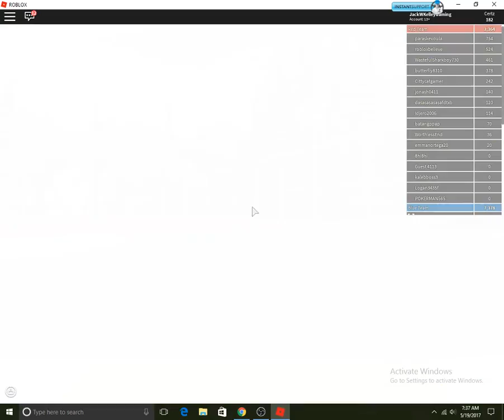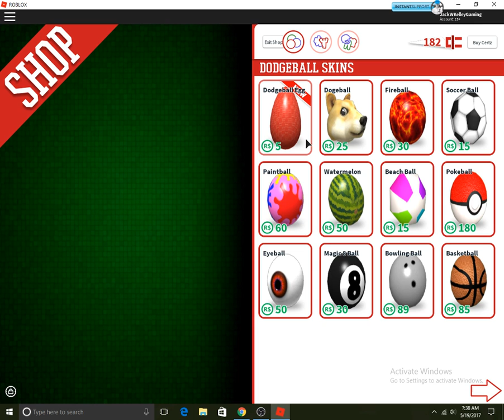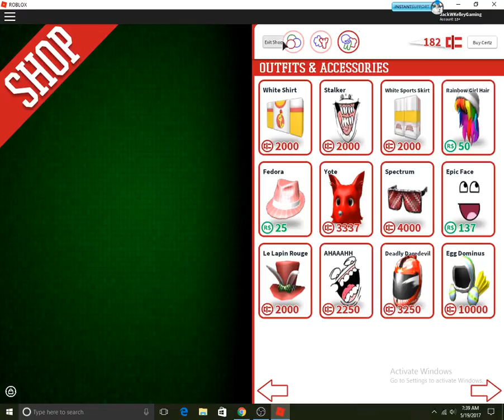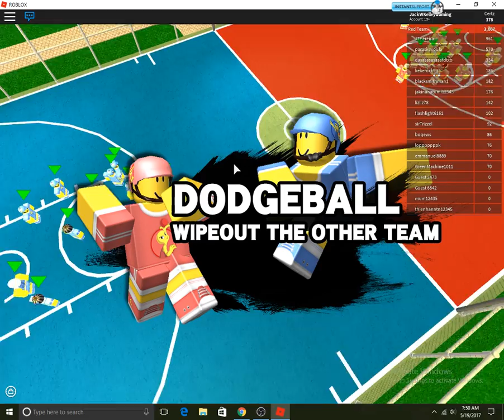10 SUBSCRIBER SPECIAL!!!!!!-Roblox Dodgeball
Sorry if the music is too loud